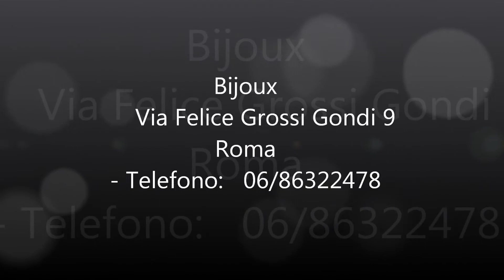bigiotteria riparazioni di ogni tipo roma piazza bologna, quartiere nomentano,roma corso trieste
bigiotteria riparazioni di ogni tipo roma piazza bologna,  quartiere nomentano,roma corso trieste    BIJOUX
  Via Felice Grossi Gondi 9 Roma
- Telefono:   06/86322478
l Bijoux, situato tra il quartiere Nomentano e Piazza Bologna,  è il Negozio ideale per essere fashion in ogni vostra occasione.
Un vasto assortimento di Bigiotteria, dalle Collane ai Bracciali, che vi renderanno sempre eleganti e alla moda.
Il Bijoux propone la realizzazione e creazione di gioielli di ogni tipo, secondo il vostro gusto e desiderio.
La vastità di materiale è infinita, è possibile trovare creazioni con pietre di Murano, cristalli di Swarosky e pietre dure, che renderanno la vostra bigiotteria particolare e originale.
La Boutique del Bijoux offre accessori moda grintosi, giovani, ma allo stesso tempo di grande classe. Collezioni dedicate a tutte quelle donne che hanno conquistato la consapevolezza della loro bellezza e che vogliono stupire e farsi notare.
Grinta ed entusiasmo guidano lo stile di questo negozio, PROVARE PER CREDERE, la luce dei cristalli, la qualità dei metalli e la particolarità nel realizzarli.
Si eseguono lavori artigianali di riparazioni e di saldature di ogni tipo per ogni vostra esigenza e necessità.
Il fiore all'occhiello di tutto questo è la gentilezza, cortesia e disponibilità della Sig. Paola, che si evince da come coccola e vizia tutti i suoi clienti.
VI ASPETTIAMO!